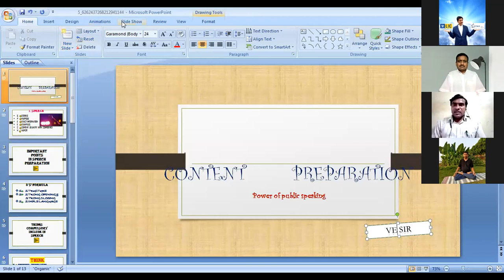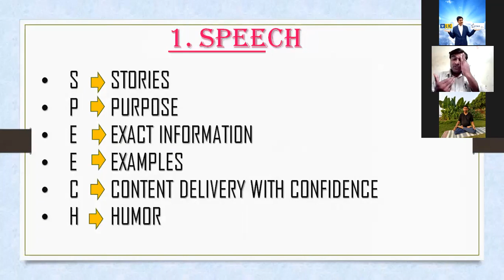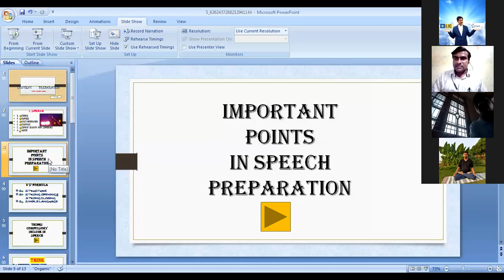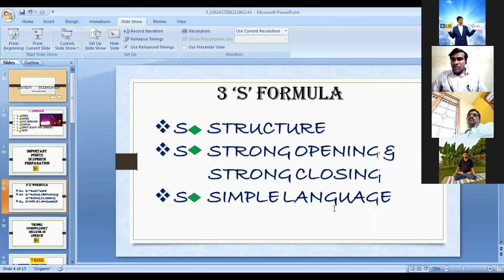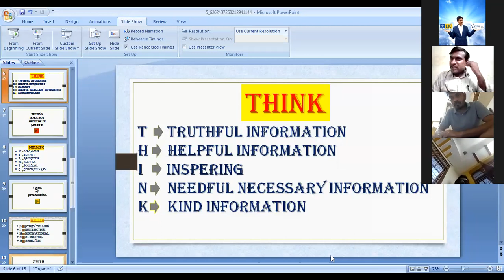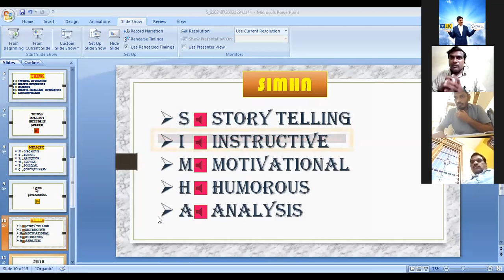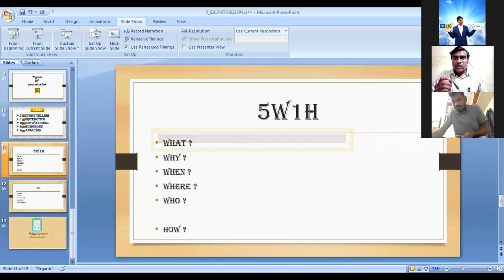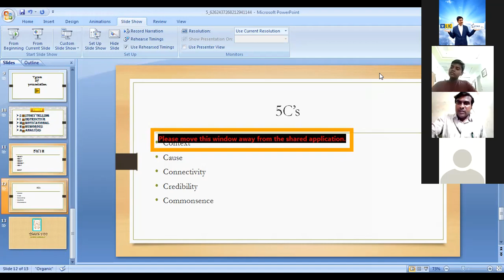Day-2 how to Prepare Effective content for Public speaking by motivational Trainer Venu Sir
Role of content Preparation in Training